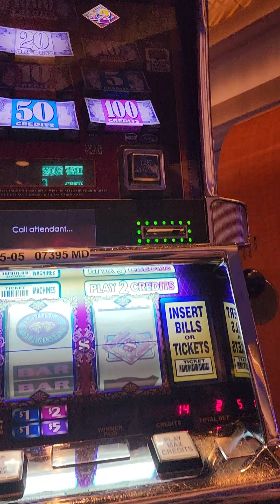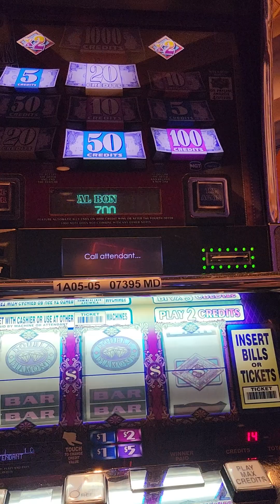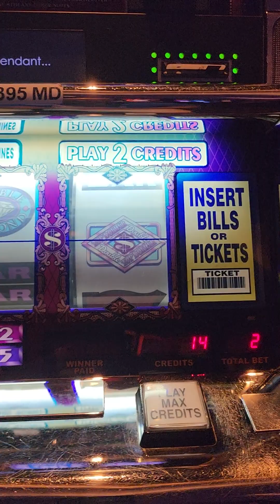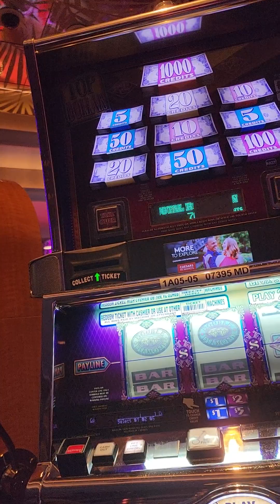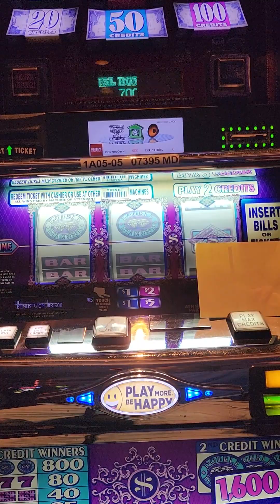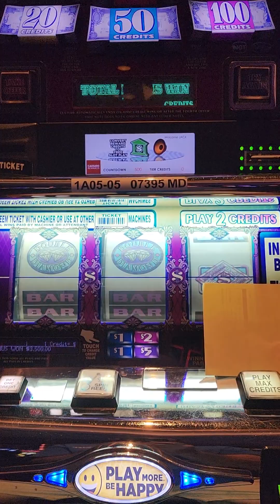Harrah's Casino Pompano 🎰 👌 (2)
Both Double Top Dollar High-limits